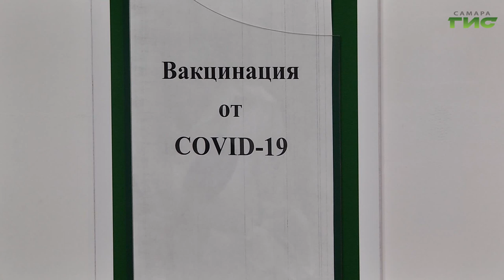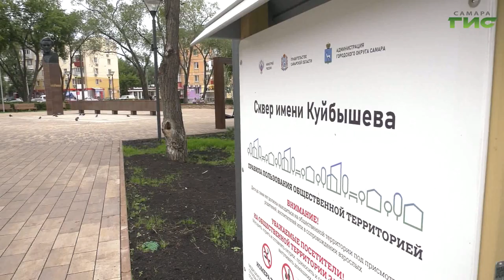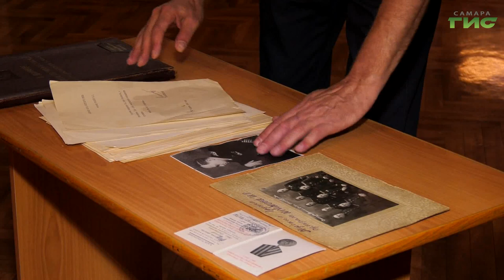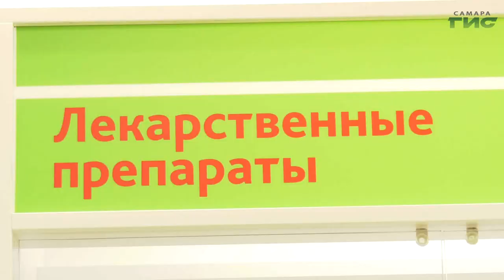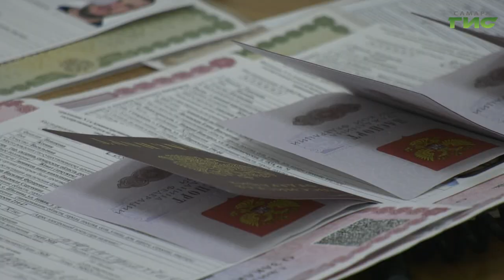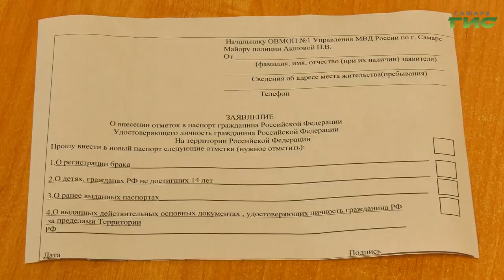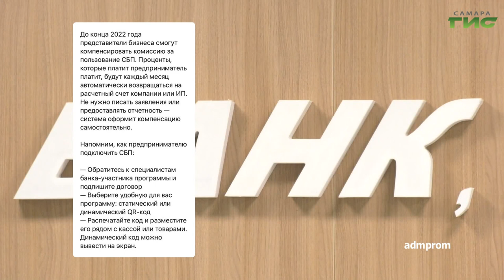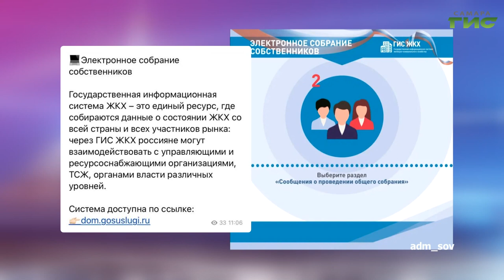"События" от 25.07.2022 (вечер)